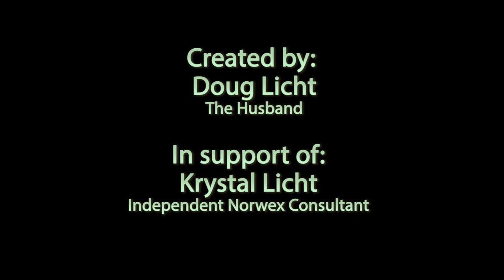Should you support a Norwex Consultant?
In this video I talk about what Norwex means to me - the spouse of a Norwex Consultant.

I want to share a little of what Norwex has done for me and my family and hopefully give some insight as to what being a supporter of a Norwex Consultant means.

Thank you to my wife Krystal for all of the hard work you have done to make this business work for us.